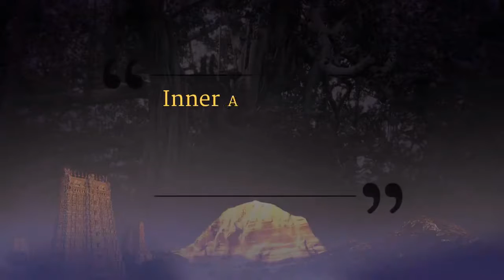Completion With Self || Kailasian || Part 4 || Inner Awakening || 04 July 2013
TITLE: Completion With Self Part 4
Name of The Program : Inner Awakening (Kailasian)
Session on: Completion with Self
Venue : Adikailaasa, Bengaluru, India
Date : 04 July 2013

In this video, Kailasian answers questions on maintaining the space of Completion by providing real life examples. Kailasian explains how a person’s health issues can be resolved by simply maintaining the Integrity to be in the Space of Completion.